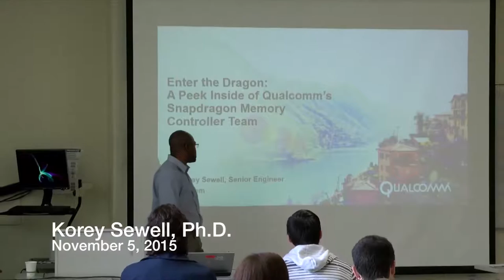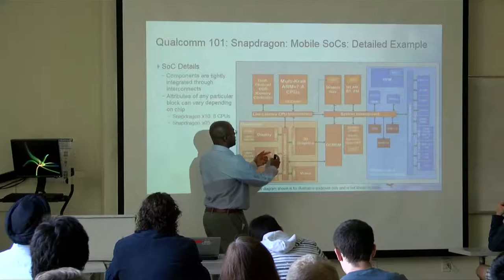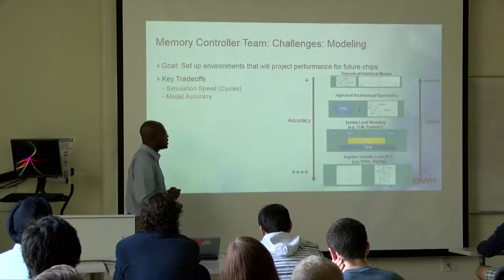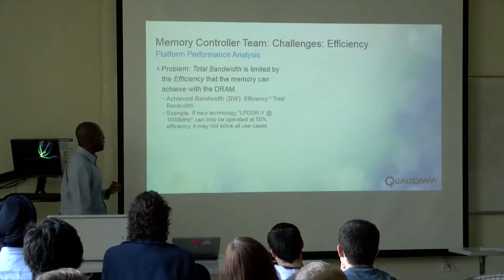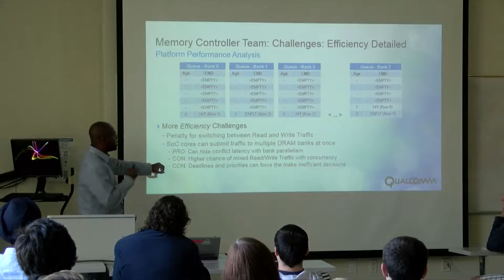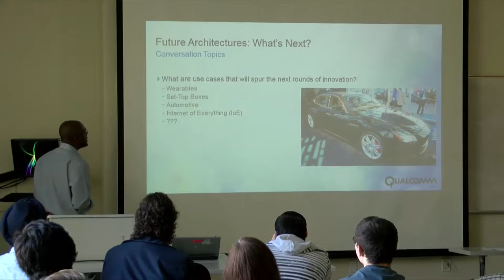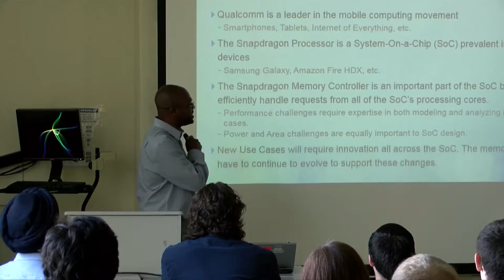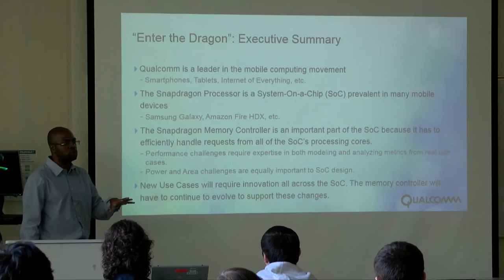Computer Science Colloquium - November 5, 2015 - Korey Sewell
Nov 5:
Korey Sewell, Qualcomm
Enter the Dragon: A Peek Inside of Qualcomm's Snapdragon Memory Controller Team
The global proliferation of mobile computing devices has reemphasized computer architectures that integrate a variety of processing cores and memories. Qualcomm's Snapdragon processor, featured in products such as Samsung Galaxy phones and Amazon Kindle tablets, have been at the forefront of the mobile computing movement due to it's ability to successfully tradeoff performance, power, and quality-of-service (QoS) within one chip. A key part of the Snapdragon's integration ability is found in the memory controller where concurrent requests are managed across processing elements like CPUs, GPUs, and modems. This talk will provide an overview of the challenges faced by the Snapdragon memory controller team and discuss how those challenges impact future architectures.